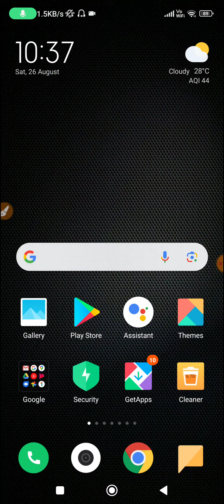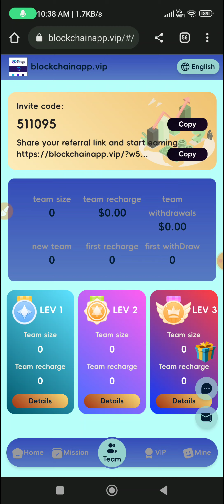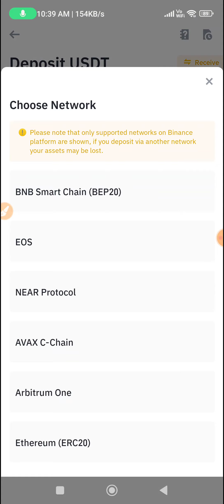💥USDT Earning Site |💰Get Free Crypto |💲Usdt Mining Site | Earn Free USDT | USDT Investment Site